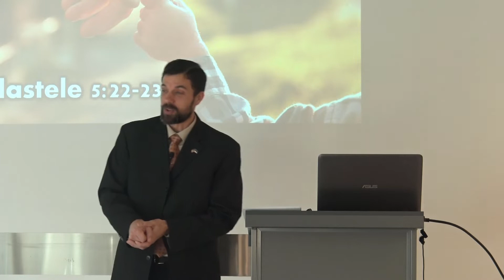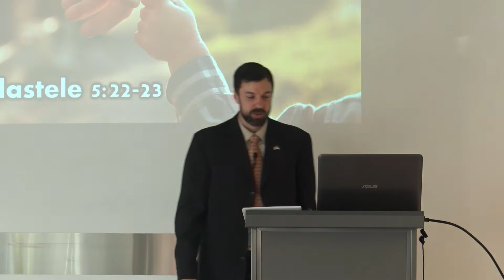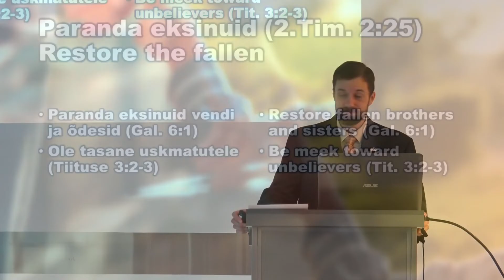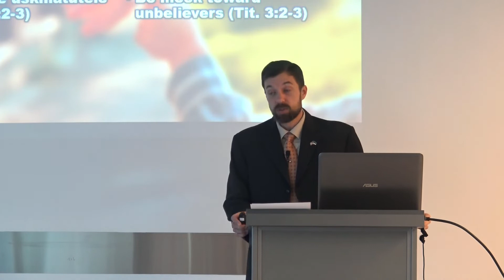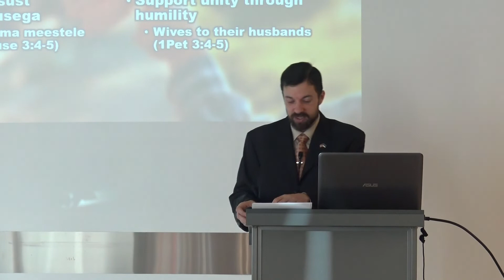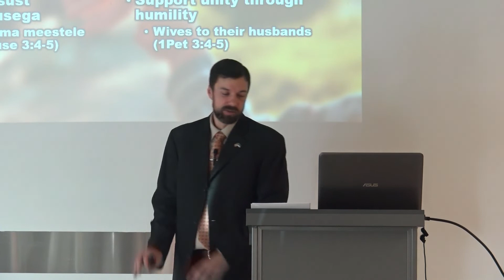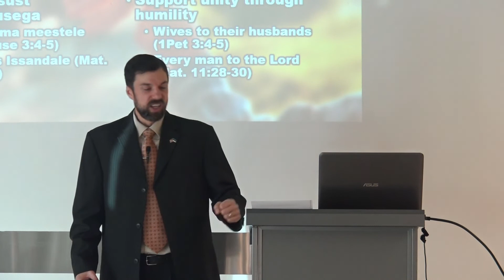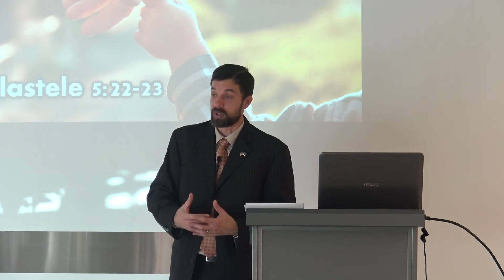Tasadus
Vaimu vili on tasadus.